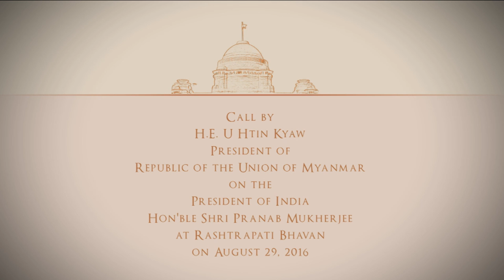President U Htin Kyaw of Republic of the Union of Myanmar called on President Mukherjee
President U Htin Kyaw of Republic of the Union of Myanmar called on President Mukherjee at Rashtrapati Bhavan on August 29, 2016.

In his banquet speech, President Pranab Mukherjee  said as a friendly neighbour and development partner, India has always stood beside the people of Myanmar with support and assistance when it was required. ‘Putting the people first’ is the guiding philosophy of India-Myanmar development cooperation partnership. Going forward, India looks forward to working with Government of Myanmar in areas that it has prioritised – such as infrastructure development, connectivity, capacity building, education, healthcare and the setting up of small development projects.

The President said India sees Myanmar as a key partner in its ‘Neighbourhood First’ and ‘Act East’ policy. As Government of India looks eastward to rejuvenate historical, cultural and commercial links between India and Southeast Asia, Myanmar is the first on our horizon. India attaches high value to Myanmar’s contribution and further role in achieving our shared vision of stability, peace and progress in the region.Government of India welcomes the bold step taken by State Counsellor, Daw Aung San Suu Kyi in initiating an inclusive process for peace through the 21st Century Panglong Conference. With regard to our common security concerns and our joint efforts in the area of border management, we have agreed to accord special attention to the economic progress of our border areas – that will transform them into zones of peace and prosperity. We would like to see Myanmar as India’s gateway to ASEAN and India as Myanmar’s bridge to South Asia.

The President said the State Visit of President of Myanmar is opportune as it is taking place at the very beginning of the Government’s term – asMyanmar embarks into a promising new chapter in its history. Government of India stands ready to extend unstinting support whenever, wherever, and however Myanmar desire it for achieving the aspirations of its people and the policies of Government of Myanmar.